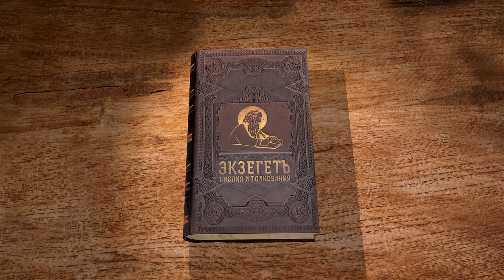Псалтирь. Псалом 90. "Живый в помощи" Протоиерей Олег Стеняев. Библия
Команда Экзегет.
Псалом 90 - хвалебная песнь Давида, прославляющая покровительство Божие. Господь защитит от сети ловчей и слова мятежного, стрелы дневной, злых вещей, происходящих ночью. Кто такой бес полуденный? От каких врагов избавит Господь христианина, каких зверей он будет попирать? Несколько стихов из второй половины псалма цитируются в Евангелии диаволом, употребившим их неуместно. Псалом оканчивается обетованием спасения Божия.